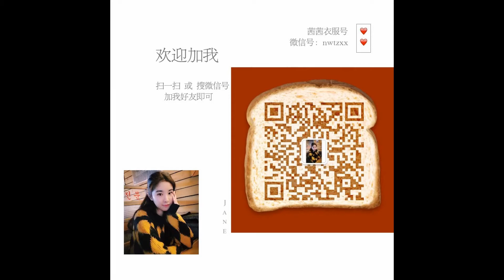【南舞团】 come see me aoa 韩舞 舞蹈教学 翻跳 练习室（上）【nan crew】 dance practice cover tutorial kpop p1